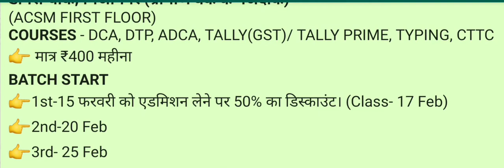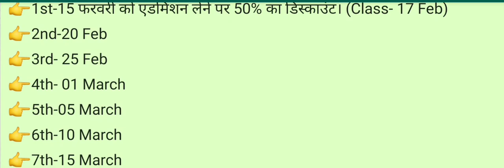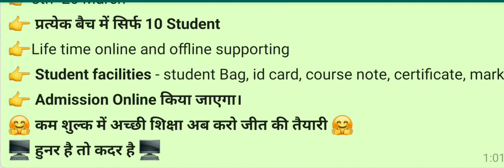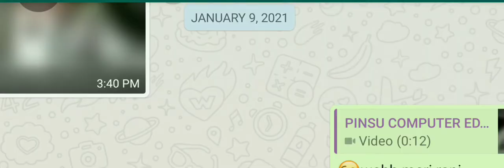New Batch start (Computer Course)